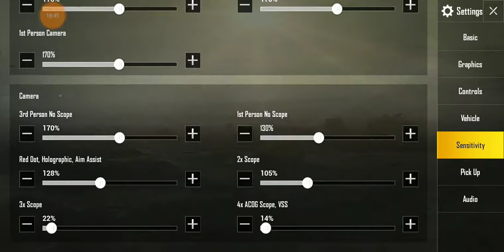Chicken dinner with storm bhai